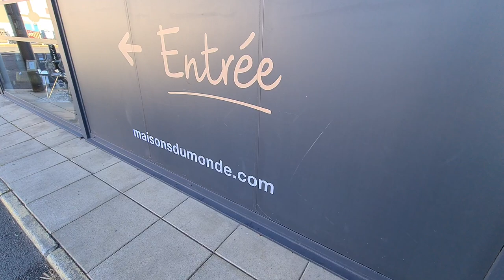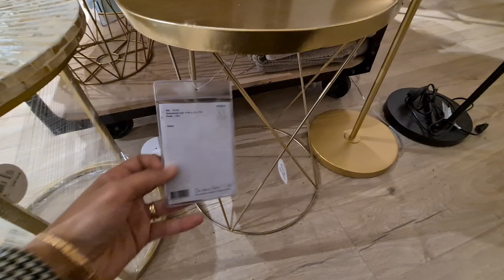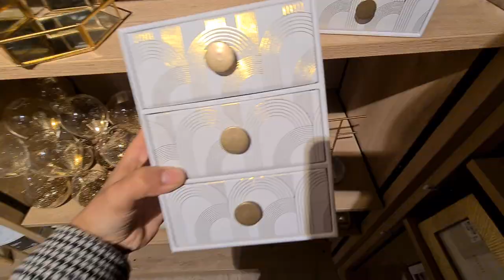MAISON DU MONDE🚨NOUVEAUTÉS🚨DÉCO MOBILIER TABLE NATURE DORÉ ARGENTÉ 17.02.21